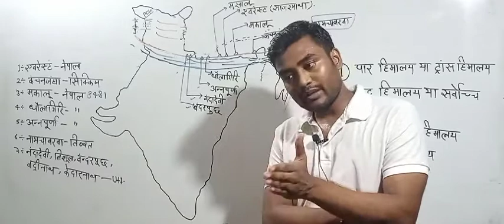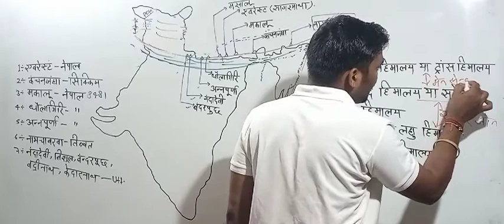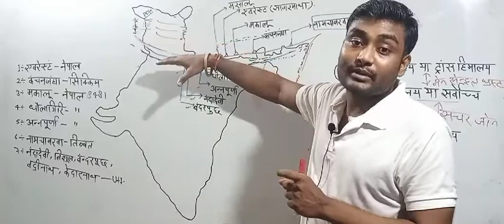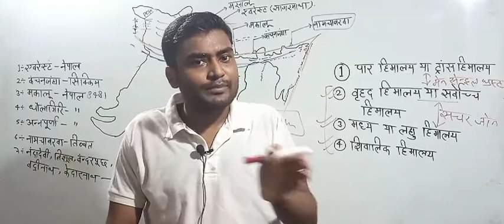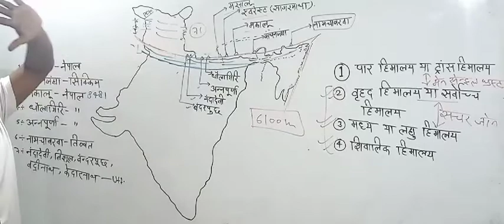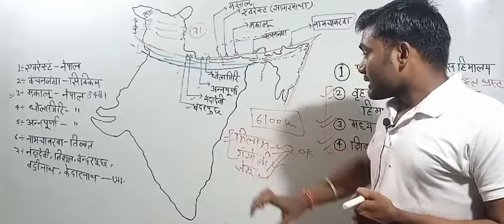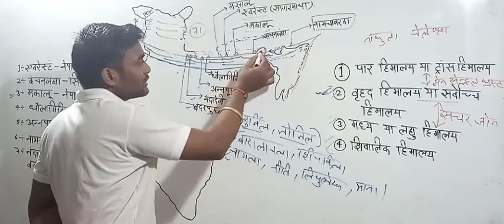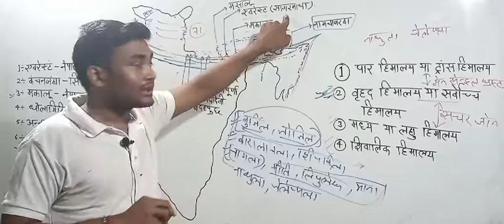क्लास 8-indian geography by map||वृहत हिमालय, चोटियां, ग्लेशियर, दर्रा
दोस्तों इस प्लेट फार्म से आप सारे exam के लिऐ daily morning current affairs, Gk trick, maths trick, ट्रेंडिंग न्यूज, बिलकुल फ्री में पढ़ सकते हैं , UPTET CTET STET geography polity free classes😊😊✌️✌️🔥🔥👌👌
indian geography by map for all exam

♥️ धन्यवाद आप अपना प्यार और स्नेह बनाए रखें 🙏ll